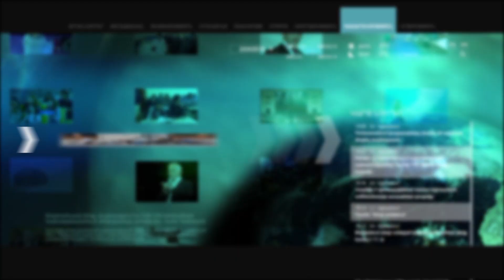Բագրատ Սրբազանը՝ զինվորներին․ Ձեր քաջ առյուծ հոգին փորձում են խեղճացնել, վերածել կատվիկի, թույլ չտաք